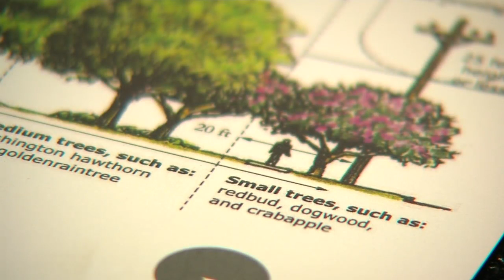wps tree seedlings